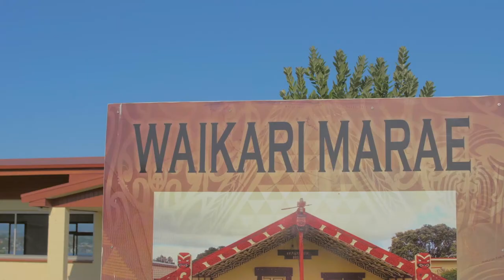Street Prints Artist Stay Tauranga Moana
Street Prints Artist Stay 2020

Street Prints Artist Stay at Waikari Marae, Matapihi in Tauranga Moana 🖤

Activities included @skylinerotorua @hobbitontours @kewpiecruises @onelovefestival_nz with visits to Matakana Island 🙌🏽

Thank you to @findac @paint_nz @quebidois for supporting this kaupapa 🙏🏽

Thank you again to all the Artists, supporters and Team who were involved in both Street Prints Events ❤️

To those who experienced the Stay @findac @_millo_ @redpokemon @zoueh_skotnes @anggiez24 @tawck_gbak @mayonaize @vulgarartist @charles_phat1tmd @janine_divatmd @izy_raa @benjaminwork @amandalvaldes @insane51 @alex_mcleod_art @chimp.one @alanafrost @israel_tangaroa_birch @ephraimrussell @swiftmantis @miss_mollyminx @gemsbowl @mira_a_mire @koryu88 @__loviesmith @jah_smith_nz @marcelt @keeg_and_ken

Video by @mira_a_mire